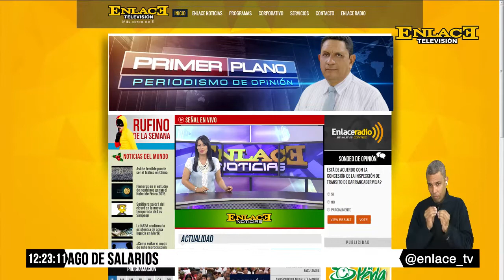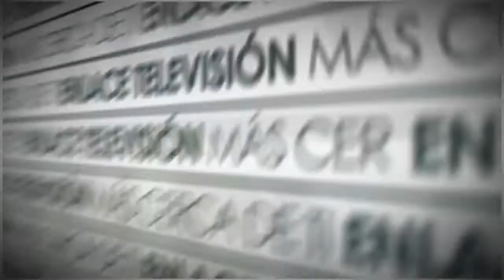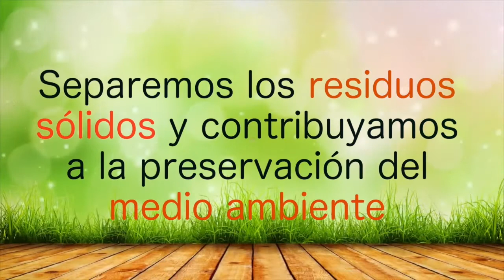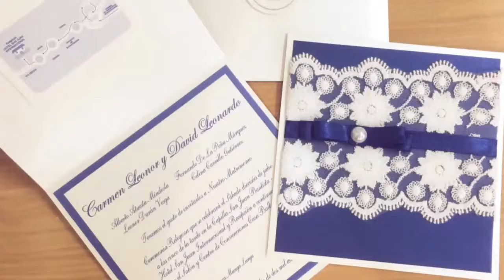ENLACE NOTICIAS EMISIÓN MEDIO DÍA marzo 23 de 2017